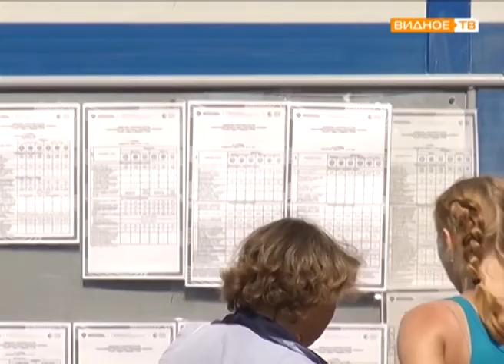"Физкульт УРА" - День физкультурника в Ленинском районе